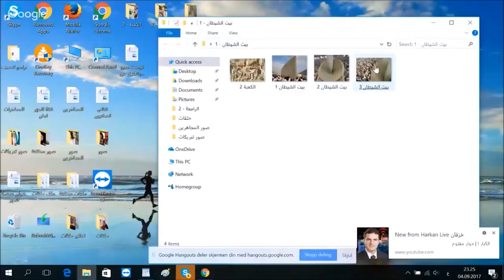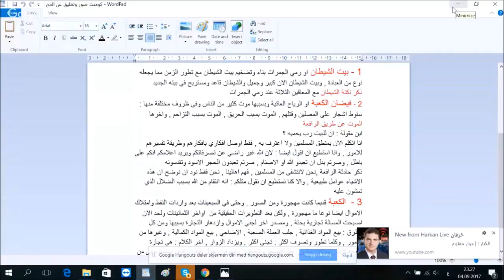294 - هل تعرف بيت الشيطان ؟ جان برو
هل تعرف بيت الشيطان ؟ جان برو
00:00 المقدمة
2:06 عبادة الشيطان
4:00 شاركوا في هذه القناة
تخليد لذكرى جان برو الذي فارقنا يوم الخميس 2017/10/16، اضع على قناتي كل الفيديوهات لجان الذي حاول الكثيرون اخماد صوته، جان الشاعر جان الوطني، جان الإنسان، جان المحاور، جان التنوري، جان مات كجسد ولكن حي لا يموت كفكر وإحساس ومشاعر ومبادئ إنسانية.